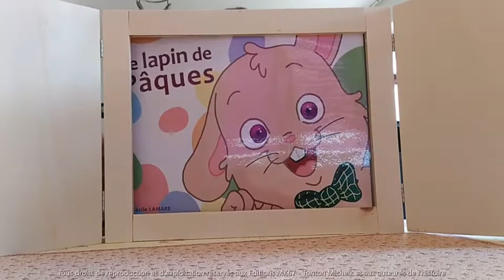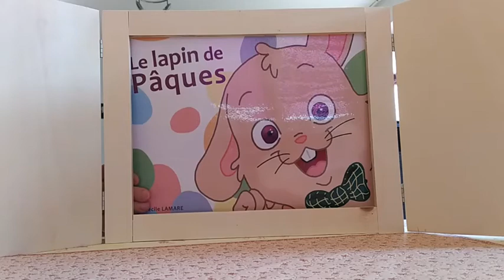Tonton Michel raconte ... Le Lapin de Pâques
Le Lapin de Pâques est un coquin... voyez plutôt
Disponible en livre à 5€

Ecrit par Cécile Lamare
Illustré par Clémentine Perney